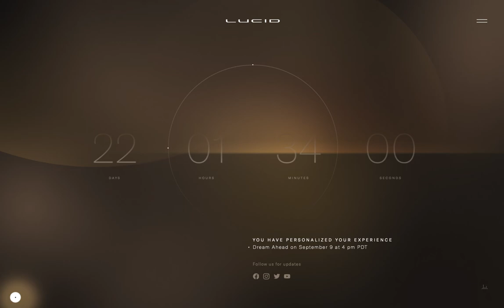Der LUCID AIR kommt - seid ihr auch so gespannt? ►Launch/09.09.2020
Am 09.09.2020 findet der Launch des ersten Elektroautos von LUCID statt.
Der LUCID AIR. Wir halten den AIR für einen Ersnthaften Konkurenten für das Tesla Model 3/S.

▬ Equipment ▬
Elektrische Parkscheibe
Smartphone Halter

▬ Elektroautovermietung ▬
Mache eine exklusive Probefahrt inklusive intensiver Erklärung zum Fahrzeug und zur Elektromobilität

▬ COMMUNITY ▬
Wir organisieren das regelmäßige Treffen: FREUNDE DER ELEKTROMOBILITÄT KÖLN/BONN.

▬ TESLA KAUFEN ▬
Falls ihr euch einen Tesla kaufen möchtet, würden wir uns sehr freuen, wenn ihr unseren Link für Eure Bestellung nutzen würdet. So bekommen wir beide gratis Strom am TESLA-SUPERCHARGER (Tesla´s Ladesäulen für Langstrecke) für eine Reichweite von 1.500 km:

▬ RETTUNGSKARTEN ▬
Unsere Rettungskarten funktionieren in Form eines Aufklebers.
Diesen Bringst du von innen an die Frontscheibe an.
Darauf ist ein QR-Code, der dann im Notfall von den Rettungskräften eingescannt wird. So sind die individuellen, sicherheitsrelevante Daten für euer Fahrzeug sofort verfügbar.

Bubi Rent - Alexander Köhl
Rhodosstr. 15
53177 Bonn